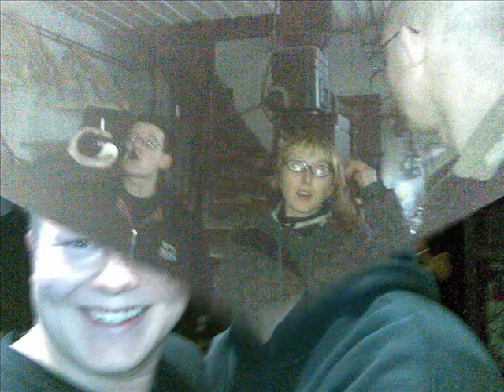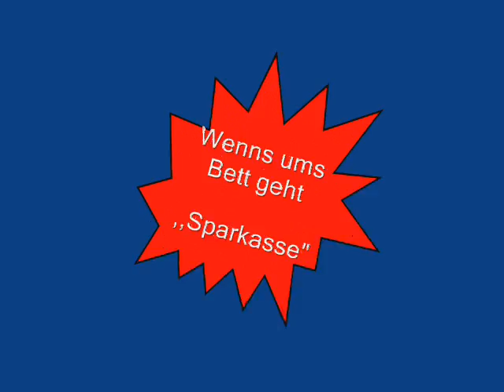viva los tioz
Viva los tioz festival!!!